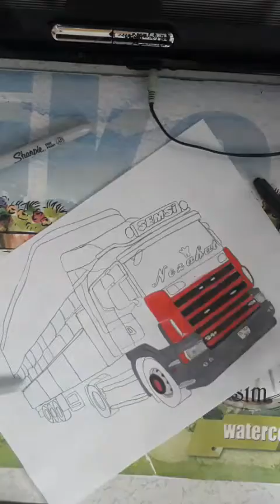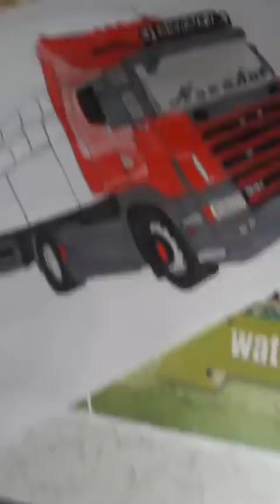SCANIA G420 PART 1...